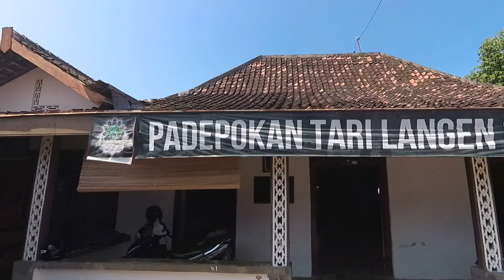Menyambut turis dengan gerakan tari warok Ponorogo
Dedy Satya Amijaya, seniman tari yang cukup mumpuni di belantika kesenian reyog Ponorogo. Namanya juga sering disebut sebagai juri dalam kegiatan seni budaya daerah. Dedy juga memiliki sanggar tari Langen Kusuma, membuka pelatihan menari untuk umum. Kali ini, saya mengajak dia untuk menyambut turis dari Italia. Misi kunjungannya ke Ponorogo adalah mempelajari seni budaya masyarakat, khususnya tentang sejarah reyog, ilmu sakti warok dan sampai bagaimana gemblak dalam kehidupan warok. Menginap di Dalem Katong, dua turis ini tinggal dua hari di bumi reyog.